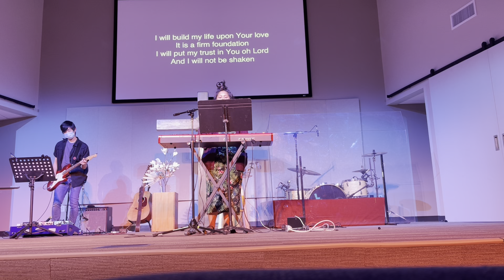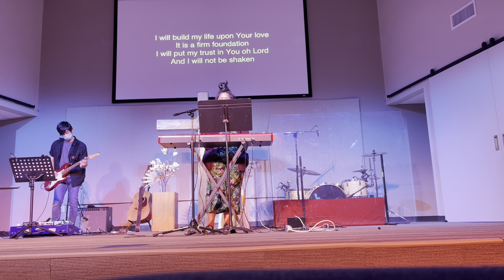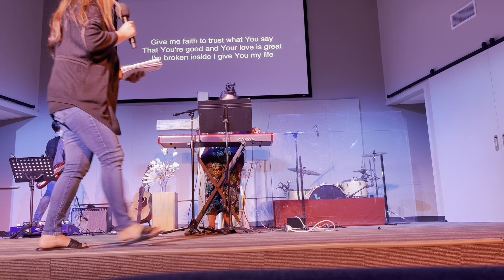3/20/22- In Person REVIVE, with guest speaker Michael Fukuyama